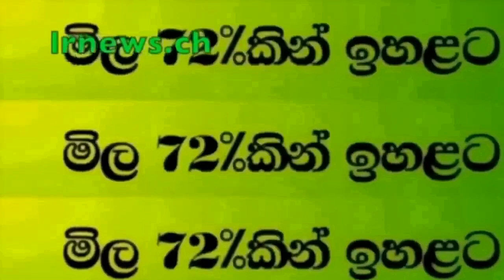ඩයනා අක්කා දුටුතැන අල්ලන්නැයි අධිකරණ නියෝග..................................